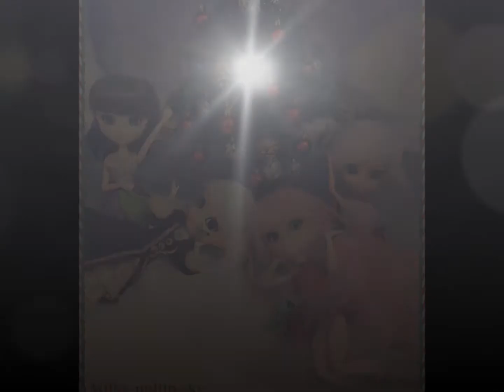opening de ma deuxime série spècial noël ^^ "believe in the christmas fairy"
Il y aura un épisode par week-end(environ)et cette série sarrettera 1 semaine après le nouvelle an ^^,je ne sais donc pas encore combien d'épisode elle contera XD
le premier épisode sera visible se soir ^^ ou dans l'après-midi ^^
dans cette série ont verra surement la première apparition de mon taeyang ^^(et peut-être d'une pullip XD,je sais pas encore XD)